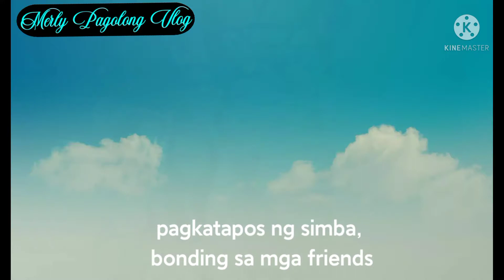Bonding sa mga friends [Merly PagolongVlog]